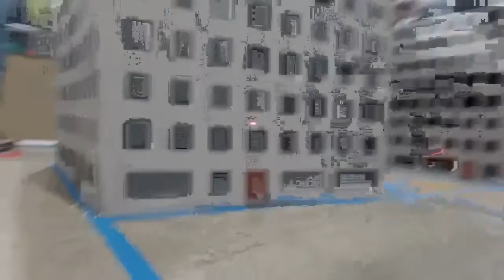Robogames 2016: Super Mega Microbot vs Odin - Match 17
This is the video as displayed on the SMMB control station.